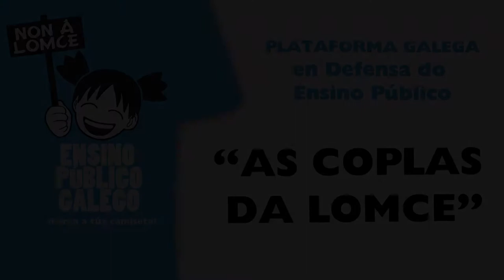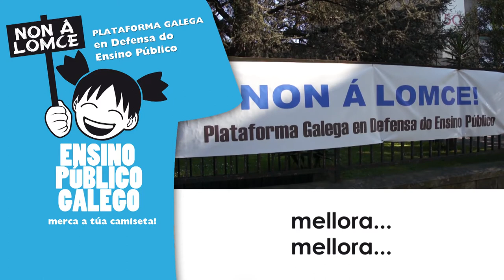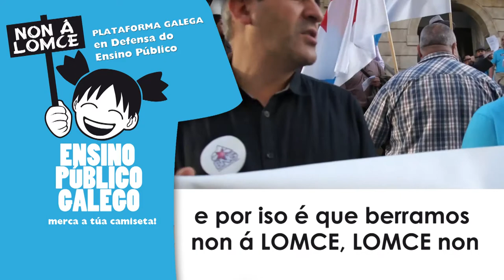As coplas da LOMCE - Plataforma Galega en Defensa do Ensino Público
non queremos esta lei
   esta lei de_educación
   e por iso_é que berramos
   non á lomce, lomce non
                  (x 2)

   queremos ensino_en galego
   galego, galego
   queremos ensino_en galego
   p´ra que_o noso_idioma
   non sexa_estranxeiro
                   (x 2)

   queremos que mande_o consello(escolar)
   consello, consello
   queremos que mande_o consello
   e que non nos poñan
   director(a)_a dedo
                    (x 2)

   queremos aprobar a_etapa
   etapa, etapa
   queremos aprobar a_etapa
   sen que_unha reválida
   nos dea_a lata
                     (x 2)

   queremos mandar un recado
   recado, recado
   que_o_alumnado noso
   non é_o seu mercado
                     (x 2)

   queremos e_a xente desexa
   desexa, desexa
   que_os nosos temarios
   non os dite_a igrexa
                    (x 2)

   queremos que na súa xestión
   xestión, xestión
   queremos que na súa xestión_non
   corte_o bacalhau
   só a dirección
                    (x 2)

 a lomce tamén ten a pega
  a pega, a pega
  a lomce tamén ten a pega_es-
  pañolizadora e antigalega
                     (x 2)

   queremos a lei de mellora
   mellora, mellora
   laica e que sexa
   non segregadora
                    (x 2)

   nun estado_aconfesional
   "sional", "sional"
   nun estado_aconfesional
   que non mande_a confe-
   rencia_episcopal
                   (x 2)

                     (x 4)